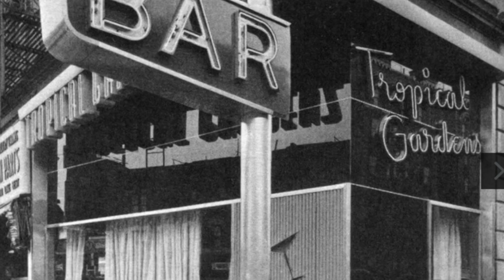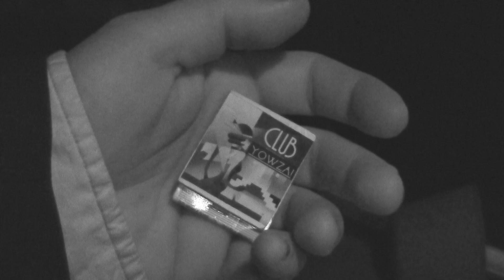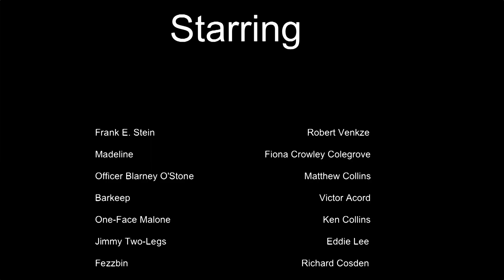Gold Frankenstein and Murder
Frank gets hired for a seemingly routine job but this time he may be in over his bolts.